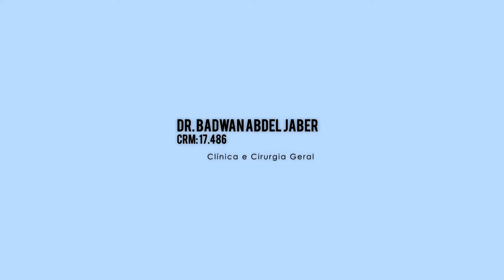Dr. Badwan Abdel Jaber | Endocospia Digestiva